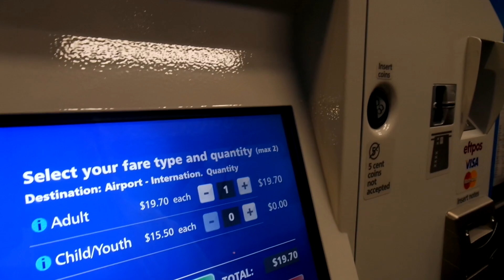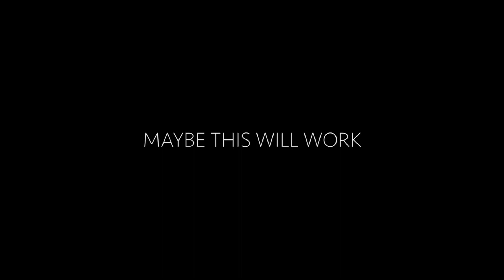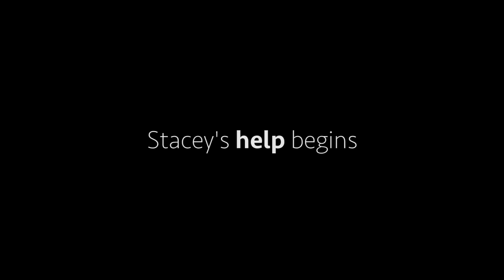BOYFRIEND SCREWS UP MEETING HER PARENTS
The Big Moment has arrived! Blake is meeting the parents! 😲He has done as much as possible to impress them ... but he ends up getting stuck in a tree at Yaralla Estate 🤣

This is our love story of how we met and what is happening in our relationship as we go. We are so excited to share our journey on Youtube and build a community of friends and people to connect with.

STALK US 👀

👻 Blake’s Snapchat: @BlakeOwenE

New Youtube Couple start a relationship after meeting in Bali. The boyfriend Blake is Australia, the girlfriend, Stacey, is American. Stacey has crushed Blake’s fear of commitment and now they are on a quest to create memories and overcome fears together and with others. This is our vlog.